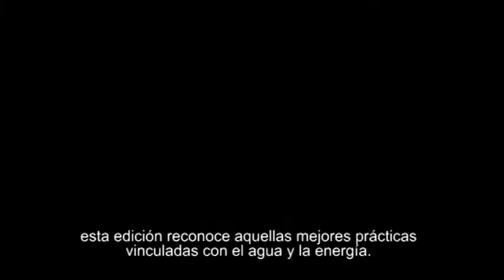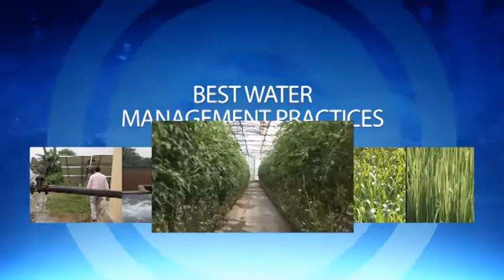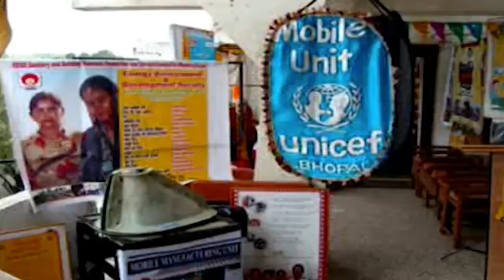Finalists of 2014 edition of ´Water for Life´ UN-Water Best Practices Award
This video introduces pre-selected candidates and finalists for the 2014 edition of 'Water for Life' UN-Water Best Practices Award in both categories. Category 1 "Best water management practices" and Category 2 "Best participatory, communication, awareness-raising and education practices".